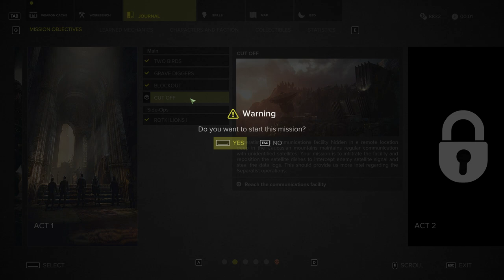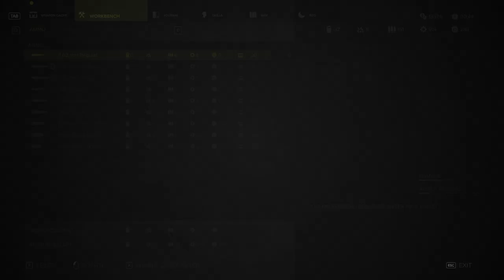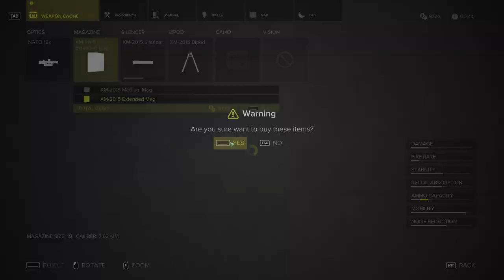[1/1] Sniper Ghost Warrior 3 - Episode 5 [NC]